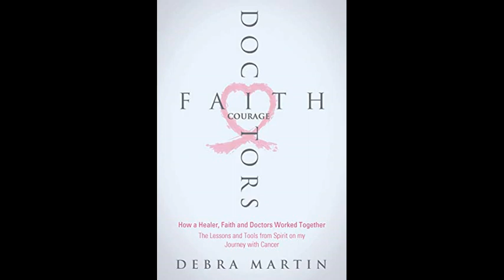Debra Martin, medium and healer. "Doctors Faith and Courage - How I Walked Through Cancer"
" "When I became diagnosed with Cancer I wasn’t sure what others would think. How does a healer get cancer and would she seek doctors for treatment? In my journey, I learned many lessons and tools from Spirit. These lessons and tools can help many who are struggling with any serious illness. I would also share the tools I used. At the end of my book, I list a breakdown of the tools and lessons I learned from God".